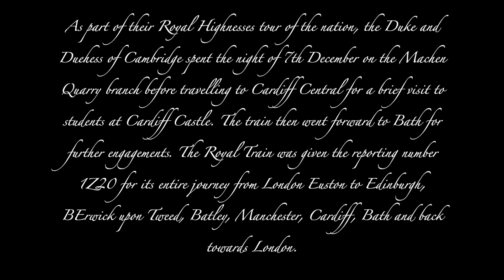Royalty, Scrap, Slag..... Loco Hauled trains in South Wales 6-8 December 2020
A record of usual and unusual trains in South Wales.

We see:
- a private excursion hauled by LSL's pair of green Class 37s,
-the Royal Train topped and tailed by 67005 and 67006,
-Class 332 Heathrow Express EMUs going for scrap in Newport
-Class 56s taking a Rail Head Treatment Train from Gloucester to Shrewsbury after the end of the 'leaf fall' season
plus the usual freightliner intermodals and fuel oil trains.

I am still unsure what the traffic was on the Cardiff Docks (Ryan's) to Avonmouth (Bennett's) freight. I've called it slag. Its really a grey powder with a small amount of other waste in it. I think it comes as a by-product of the Celsa steelworks in Cardiff where scrap is re-converted to steel. Certainly the sides of the road past the plant (Rover Way) are coated in the stuff.

Please LIKE this video, SUBSCRIBE to my channel and press the BELL to get reminders of any new videos recording trains in the UK, UK Heritage trains, Trains in North America and of my n scale model railroad, the Canuck Union Lines!

Music from the iMovie application